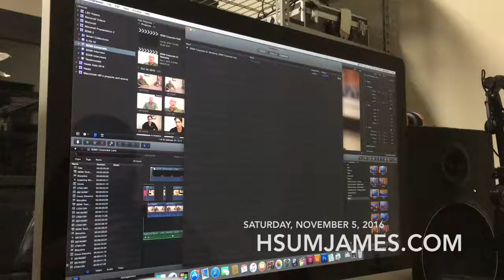VLOG Saturday, 11/5/16 | Helped my 26th couple get engaged in front of the Bellagio Fountains